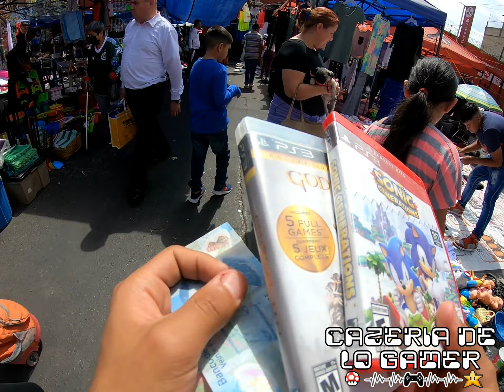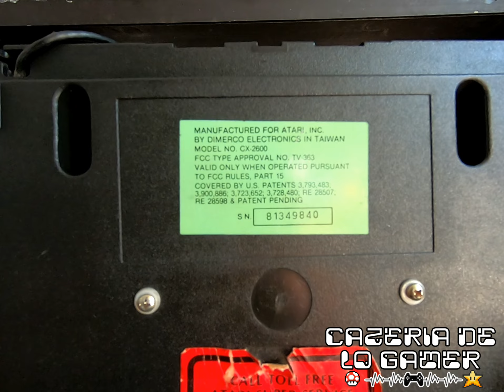Compre Xbox En $150/Lotes De Nintendo En El Tianguis Chachareando Videojuegos Consolas Retro AlexVG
Bienvenido A AlexVG💥
👾Eres Nuevo Por Aquí?? Te Invito A Que Disfrutes De Nuestro Contenido, Regularmente somos La Casa Del Videojuego Retro, Y Somos Unos Locos Por Nintendo ✅
Encontraras información, Reparaciones, Cazerias Y Todo Lo Que Nos Recomiendes